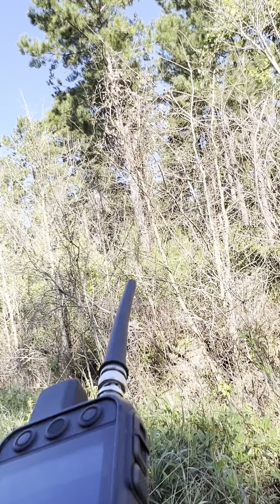2022 NC DEER YOUTH DAY WITH MY SON, 8 YEAR OLD GETS HIS FIRST CHANCE AT A DEER IN FRONT OF HOUNDS